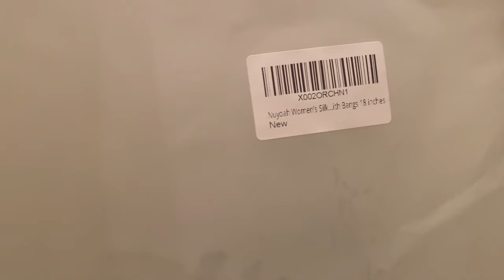$12 BANG WIG FROM AMAZON | Inga Maiya